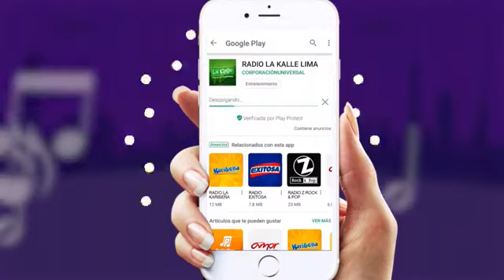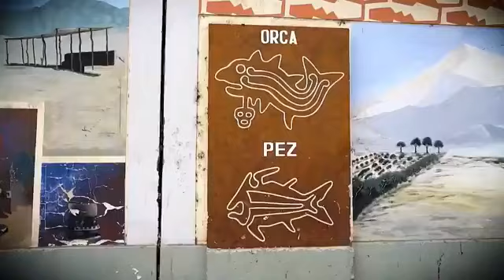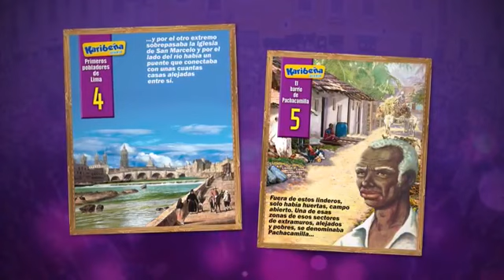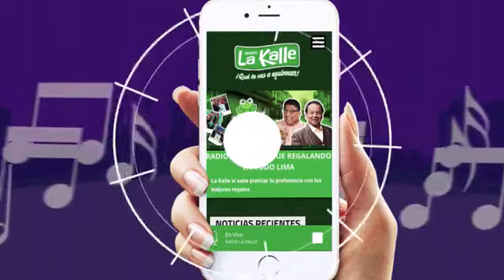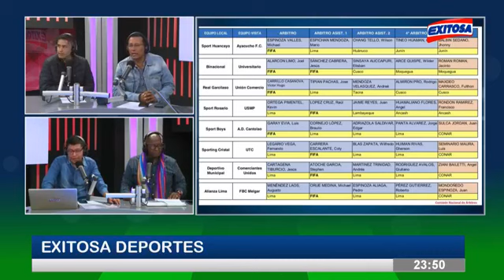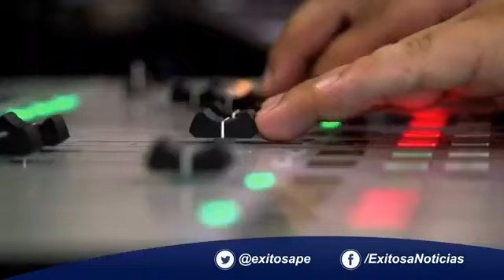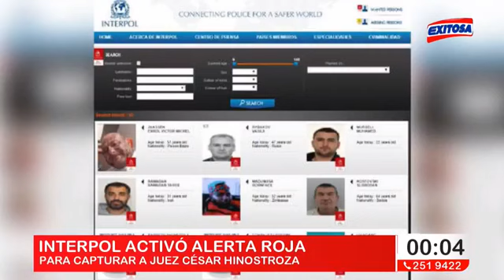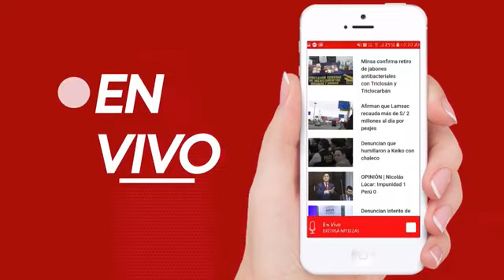Exitosa Deportes con el "Tigrillo" Navarro programa completo 18/10/18